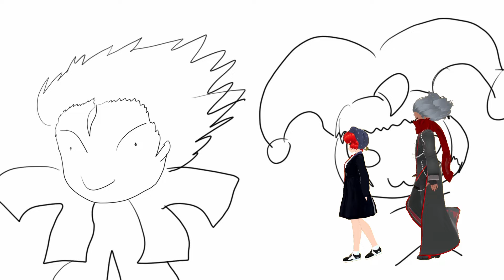Bling-Bang-Bang-Born [Mashle Opening 2] - Metal Duet COVER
When bling bang bang borning is not enough, you bling bang bang BLEGH. (Which, I ironically forgot to do anyway)

Vocals: @kaireeVT  and me
Arrangement and Mix: me
Video: me (unfortunately)
3d models: me

Need your backing track / instrumental made? I do that too! You can support me through VGen!